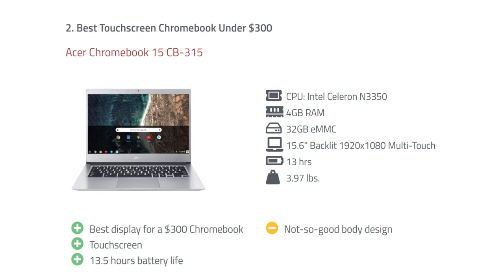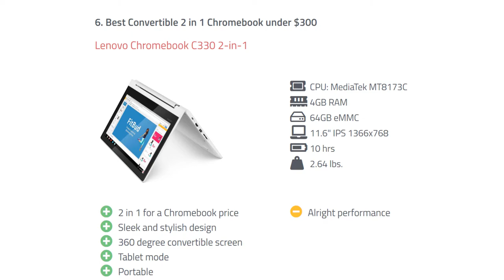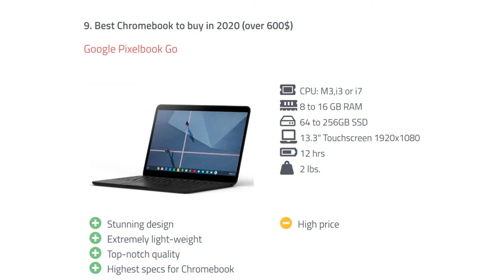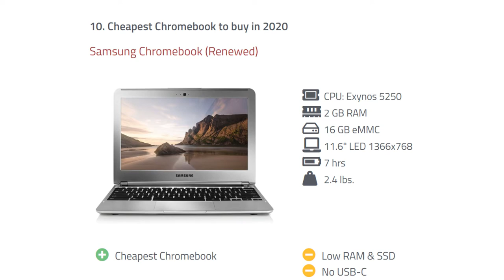Best Chromebooks under $300 in 2022 💻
💻 1.Samsung Chromebook 4+

💻 2.Acer Chromebook 15 CB-315

💻 3.Asus Chromebook C-202

💻 4.Asus Chromebook C423

💻 5.Acer CB3-532 (with renewed option)

💻 6.Lenovo Chromebook C330 2-in-1

💻 7.Lenovo 100E Chromebook 2ND Gen

💻 8.HP Chromebook 14”

💻 9.Google Pixelbook Go

💻 10.Samsung Chromebook (Renewed)